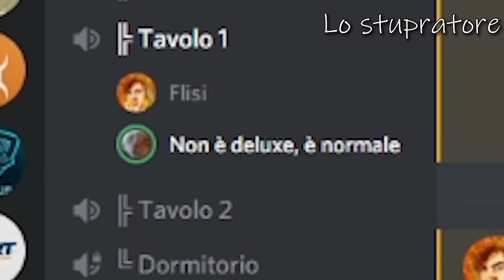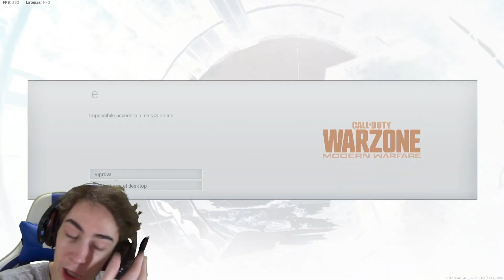I PEGGIORI TIPI DI GIOCATORI DI WARZONE 2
E' la season 4 su call of duty i peggiori tipi di giocatori di warzone sono aumentati

Seguitemi anche sul sito delle Live!! Mi chiamo "Flisi_", cercatelo e mi troverete!

call of duty cod warzone gameplay ita i peggiori tipi di giocatori di warzone season 4 rebirth island verdansk battle royale funny moments ita